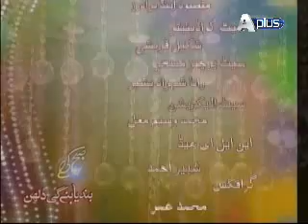Subh Ki Fiza Epi 152 Part 8/8 Guest : Abid Kashmiri, Farah Deeba and Afshan Zaibi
Watch Monday to Friday at 10.00 pm only on Aplus Entertainment.
Guest : Abid Kashmiri, Farah Deeba, Bindiya and Afshan Zaibi
Director :  Ahmed Ali Hashmi
Second Unit Director : Fahad Nabi and Muhammad Sohail